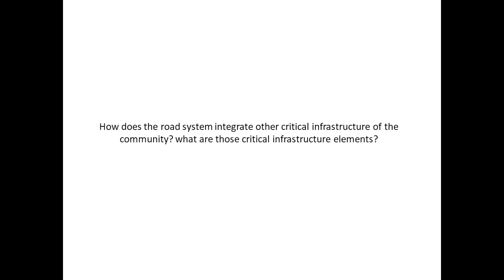How does the road system integrate other critical infrastructure of the community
How does the road system integrate other critical infrastructure of the community? what are those critical infrastructure elements?